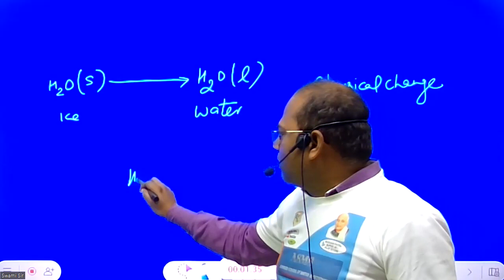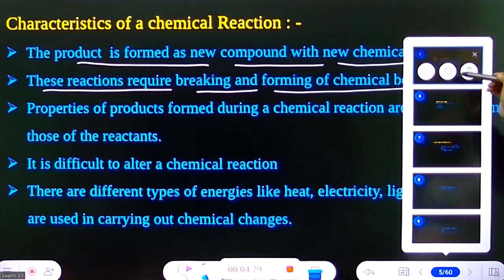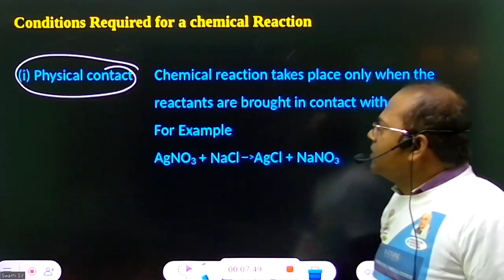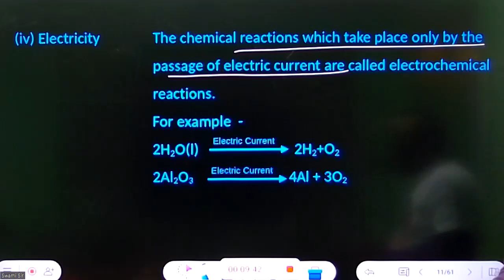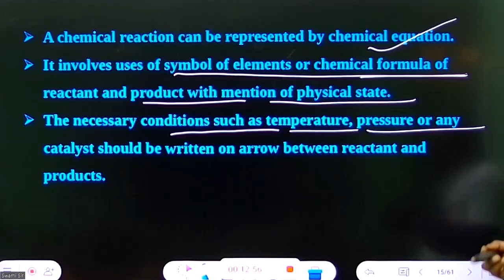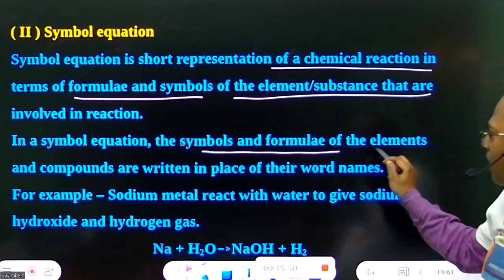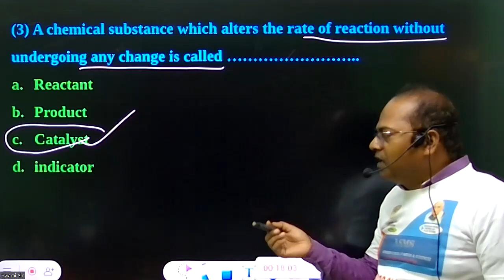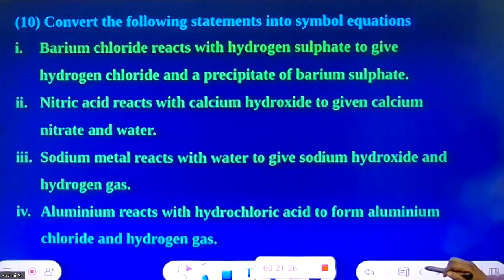Chemical Reactions and Equations - Full Chapter Explanation | Class 10 Chemistry Chapter 1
✔️ Class: 10th
✔️ Subject: Chemistry
✔️ Chapter: Chemical Reactions and Equations (Chapter 1)
✔️ Topic Name: Chemical Reactions and Equations - Full Chapter Explanation | Class 10 Chemistry Chapter 1
✔️ Topics Covered In This Video (By Vibhuti Ma'am): In this video, we’ll explore Chemical Reactions and Equations - a key topic from Class 10 Chemistry. In this chapter, we’ll look at various kinds of chemical reactions, their properties and how to write balanced equations of these reactions. We’ll also discuss different terms related to these reactions such as atomicity, symbolization of elements and chemical equations. Finally, we’ll explore the important types of chemical reactions - single displacement, double displacement and combustion reactions. Get ready to dive into the fascinating world of Chemical Reactions and Equations with this informative video.

                                      Creatorssuper30.com